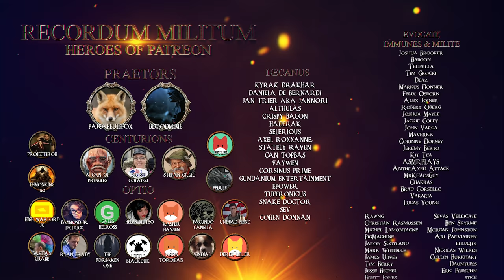Let's Roleplay Kenshi | Ep 23 "Hold Fast"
►Channel Mail:
Wellesley St
Auckland 1141
New Zealand